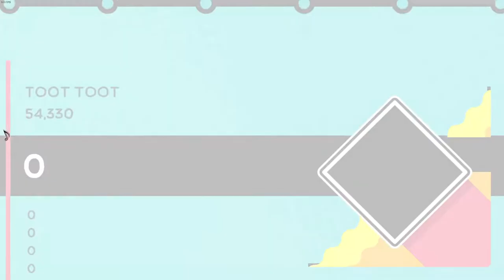Trombone Champ Noot Noot ( Toot Toot )